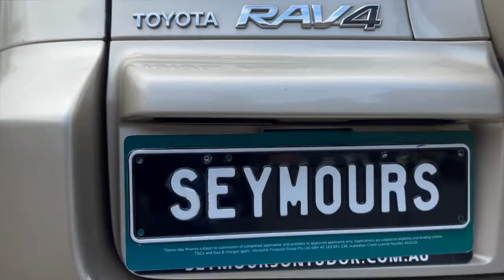2006 TOYOTA RAV4 CRUISER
Rav 4 AWD CRUISER AUTOMATIC

12 month Australia wide UNLIMITED KM WARRANTY included! Seemore@Seymours.

- Rav 4 CRUISER Edition
- AWD SUV
- Just Serviced with Log Book Service History
- Automatic Transmission
- Cruise Control
- Alloy Wheels with Good Tyres
- Tinted Windows
- Towbar
- 12 Months Warranty Included

1-5 yr warranty available for guaranteed peace of mind. Seymours on Tudor,112 Tudor St Hamilton